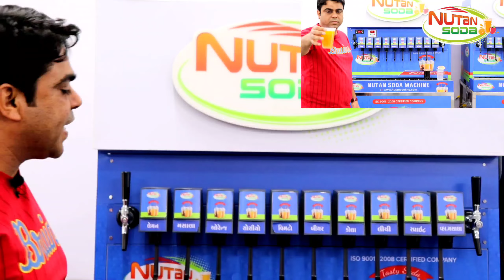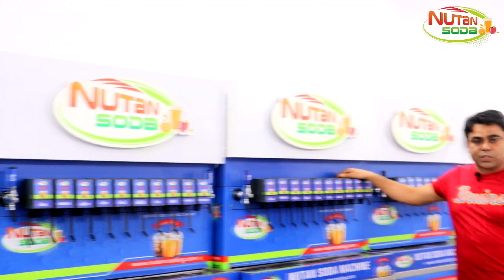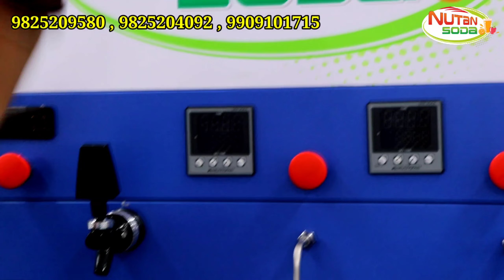sugarcane, panipuri, popcorn ,bottling plant fountain ,soda machine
Welcome to NUTAN SODA MACHINE, an ISO 9001:2015 Certified Indian Soda Fountain Machine Manufacturer Company based in Gujarat.
We are the manufacturer and wholesaler of best  soda machine, soda machine body and soda machine spare parts, bottling plant, softy machine, ice cream machine in Bhavnagar,Gujarat. The quality of soda machine will be really good with affordable price.Soda business is highly profitable. You can earn so much from it.Nutan Soda CompanyPVT LTD: During our journey, we have collaborated with only the best brands and renowned manufacturers for all our plants and machineries parts and equipment’s. All the materials sourced for setting up these plants are of high quality and requires minimum maintenance.. So that soda machine can be treated in the best possible manner and people can get pure soft drinks which they can rely upon anytime. This is why clients completely rely on us for their soda machine and bottling plant projects
Nutan Soda CompanyPVT LTD: We are the Manufacturers and Exporters of "Soda Bottling Plant", “Soda fountain machine” “soda machine body” , “soda machine spare parts”, “Softy machine”, " sugar cane machine","pet bottling plant a

Soda machine & Bottling plant machine Project Consists of . .
• Soda machine
• Pet bottling plan machine
• Softy ice cream machine
• Candy plant machine
• Sugar cane machine
• Commercial Juicer machine

Business ideas / soda machine business / high profits in low investment / soda filling machine / bottaling plant

Nutan soda machine
Ruvapari Road, near super ice factory bhavnagar (Gujarat)

 10 AM to 6 PM

 Soda machine manufacturers
Van soda machine # bottling plant low investment business small investment business new business ideas earn money high profit business, soft drink machine, soda fountain machine, ice cream machine, softy machine, candy plant machine, # pet bottling plant, soda machine spare parts,
Business idea2020, soda machine business, bottling plant